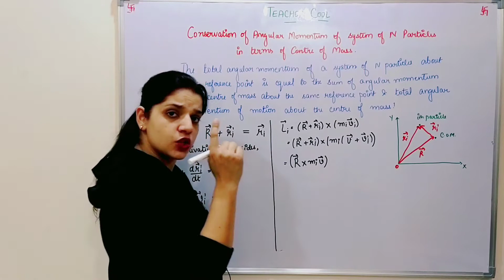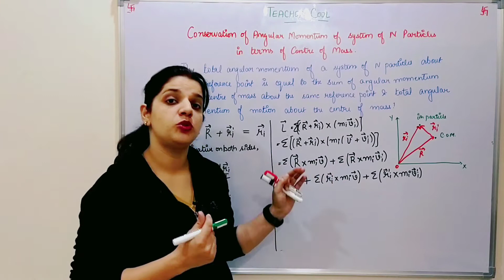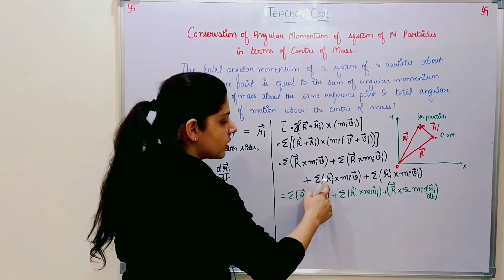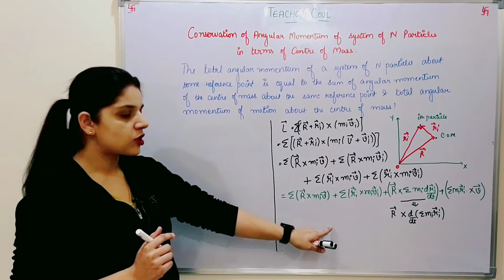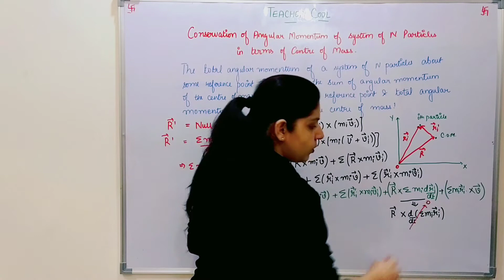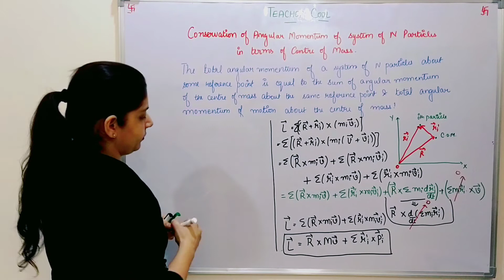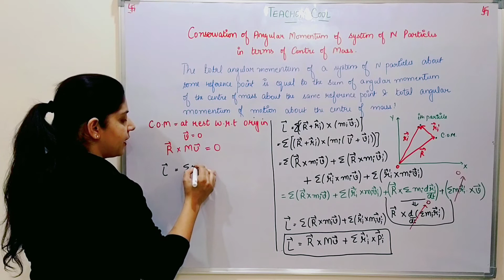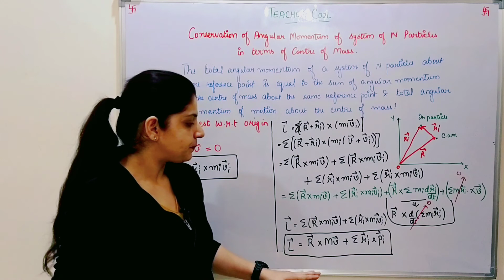Mechanics l Lecture 6 l part 2 l B.Sc lst yr l Conservation of L for Centre of Mass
Hi I am JANNAT KHATRI , Assistant Professor in a Reputed government college in Haryana.
With teaching being my profession and my passion, with this channel i strive to reach out to all interested and sincere students out there who need assistance to understand physics subject at all levels whether conceptual or of grad level or upgrad level.
 Ideas and suggestions are heartily welcomed at any point..
You help me grow, i help you grow.

THIS IS A MULTY CATEGORY CHANNEL...
WITH SMALL QUICK VIDEOS TO ENJOY ENTERTAIN LEARN ETC ALL AT A TIME...
 TRYING ALL KIND OF STUFF...
 EVERY NEW STUFF WILL BE CATEGORIZED SEPERATELY ..
 GIVE IN YOUR IDEAS ALSO FOR ME TO TRY..